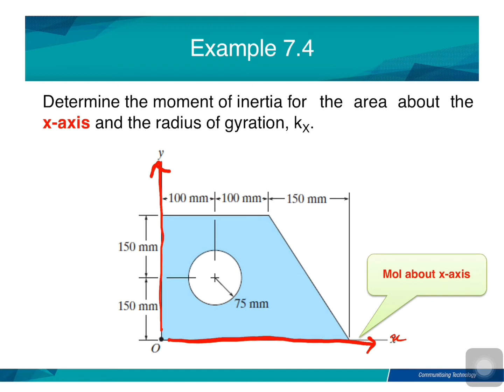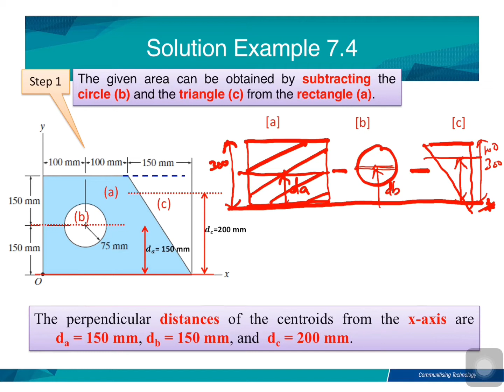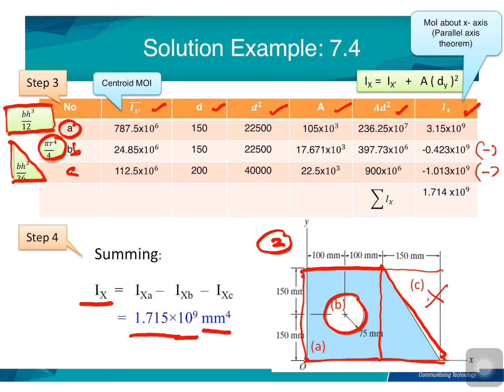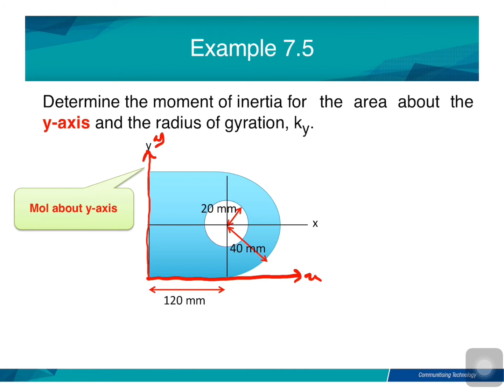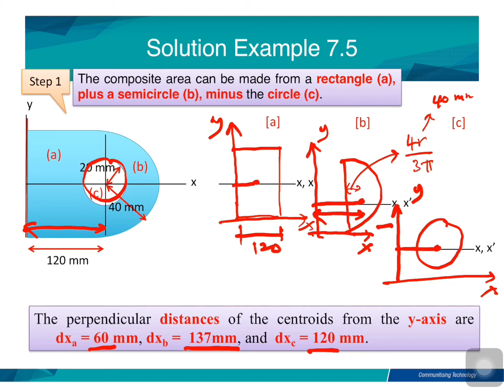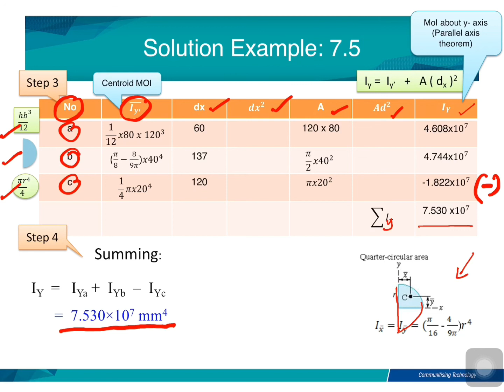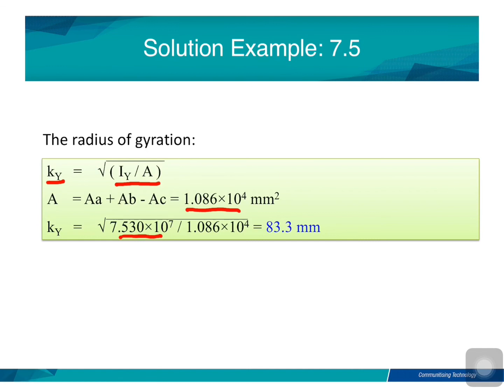Chap 7 Part VI Determine moment of inertia for composite area about x and y axis